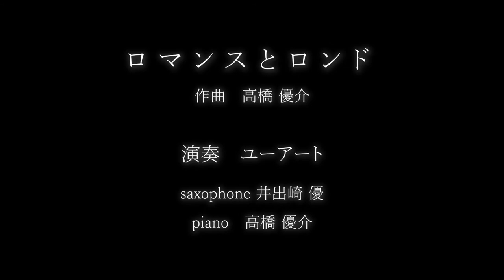【井出崎優(ユーアート)】ロマンスとロンド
ウッドワンさくらぴあゆかりのアーティストによる配信動画募集第７弾！
第17回さくらぴあ新人コンクールで審査員奨励賞を受賞し、第22回さくらぴあ新人コンクール本選にも出場予定のサックス奏者、井出崎優さんから映像が届きました。

●演奏
　　サックス：井出崎優、ピアノ＆鍵盤ハーモニカ：高橋優介
●撮影地
　　東京・上野　ピアノ音楽サロン LOVERSION
　　録音&動画編集： 彦坂僚太

高橋優介作曲のこの作品は、アルトサックス・ピアノ・鍵盤ハーモニカそれぞれの良さがしっかりと際立ちながらも融合され楽しめる一曲となっています。
優しく語りかけるようにゆったりと始まるロマンスと、ワクワクとした軽快な気持ちにさせてくれるようなロンドの２曲からなる作品です。

【ユーアート】
上野学園大学の同級生である、
サックス井出崎優とピアノ高橋優介によるデュオユニット。
2019年に1stCD「for you」をリリース。
2人で日々面白いこと、楽しいことを模索中。

「ロマンスとロンド」を収録したCDは下記サイトで販売中。